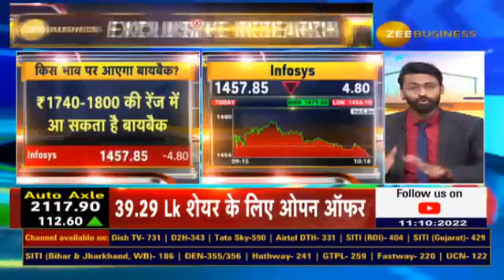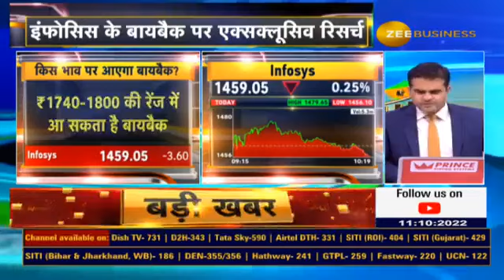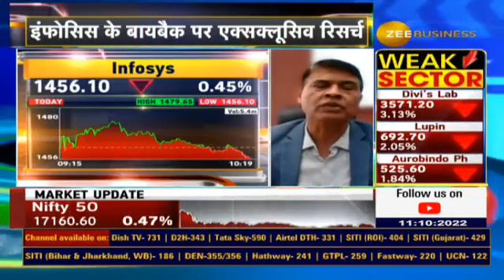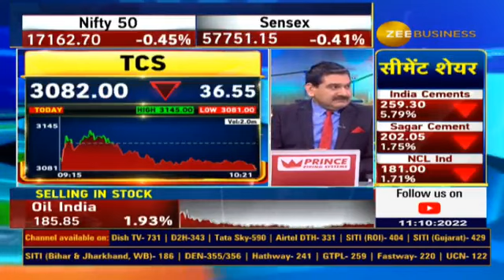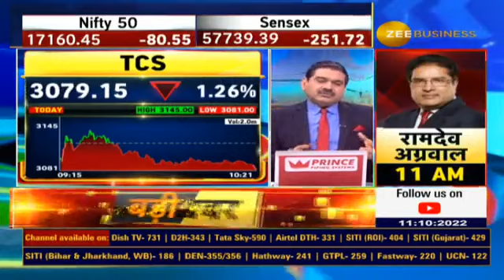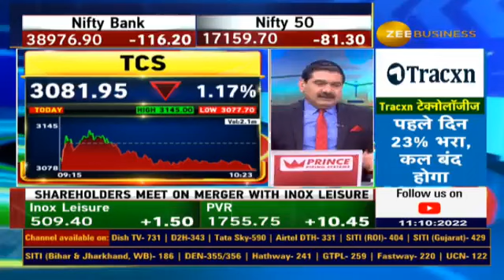Infosys Buyback Exclusive research: At what price buyback will come? what investors should do?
इंफोसिस के बायबैक पर एक्सक्लूसिव रिसर्च
किस भाव पर आएगा बायबैक?
इंफोसिस के बायबैक में क्या करें?